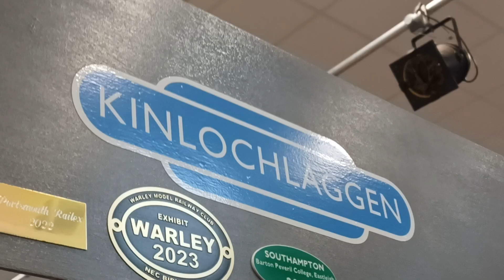Alton Model Railway Exhibition 2024 - Kinlochlaggen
The layout of Kinlochlaggen from the Alton Model Railway Exhibition 2024. Apologies for blurriness at times, I found out that it is quite difficult to avoid blur when filming Model trains.

Kinlochlaggen is set in modern day Scotland, presumably on a Highland Railway line (such as the Fort William - Mallaig line, which I actually travelled on in 2019 behind a Black 5). In this video, there is a ScotRail class 156 and 158, a Caledonian Sleeper set with a class 67 & 73, an EWS class 67, and a BR Standard 5 steam locomotive (73050).

I preferred this year's exhibition to the last one. It featured some spectacular layouts and more of a range of modern trains.